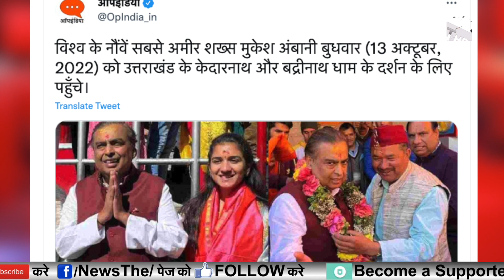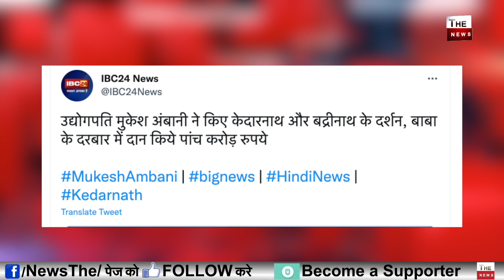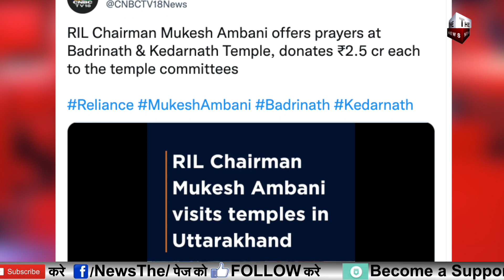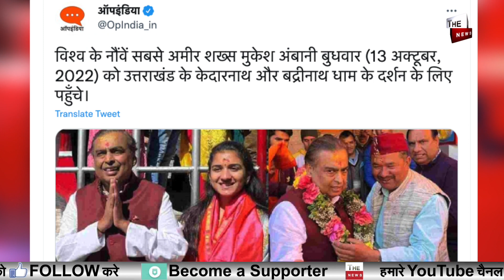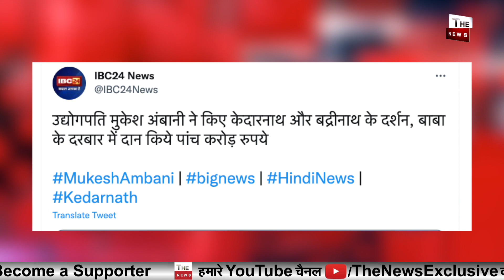Mukesh Ambani ने बद्रीनाथ-केदारनाथ मंदिर में दिए इतने करोड़ दान अंबानी के दान से विरोधियों में खलबली